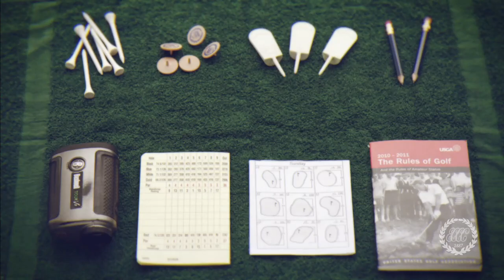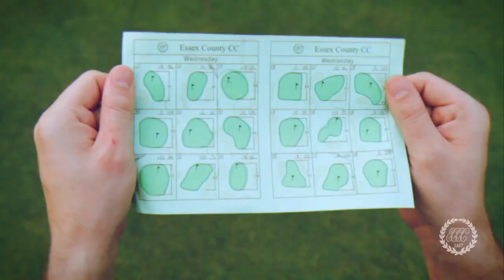Caddie Training Film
Essex County Country Club's Caddie Training Film.